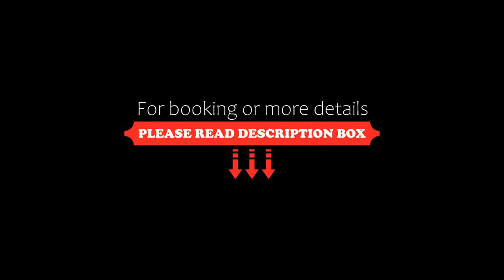nira hotel, Gonio, Georgia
About Property:
Set in Gonio, 1.6 km from Gonio Beach, nira hotel offers accommodation with a shared lounge, free private parking, a garden and a terrace. This 3-star hotel offers dry cleaning services and free shuttle service. The accommodation provides a 24-hour front desk, room service and organising tours for guests.
All units at the hotel come with a seating area. Every room has air conditioning, and certain units at nira hotel have...
Property Type: Hotel
Address: petre iberi lane 1 house 2 gonio, 0154 Gonio, Georgia
Searching For
1. nira hotel - Gonio - Georgia
2. nira hotel - Gonio - Georgia Address
3. nira hotel - Gonio - Georgia Rooms
4. nira hotel - Gonio - Georgia Amenities
5. nira hotel - Gonio - Georgia Offers and Deals
Audio Credit:
Track Title: Reasons To Hope
Artist: Reed Mathis